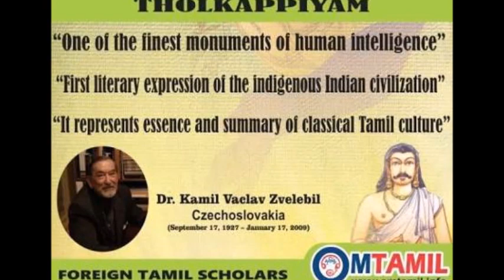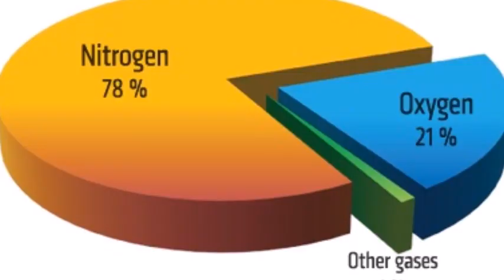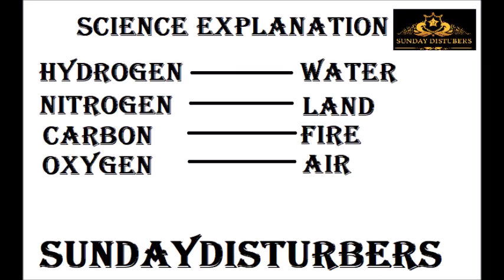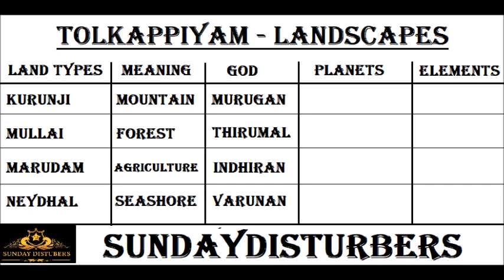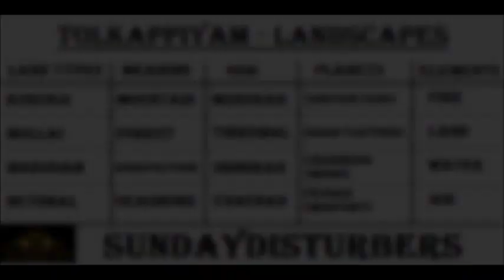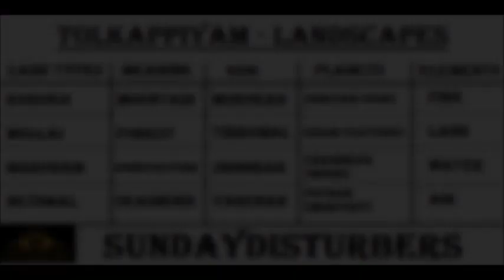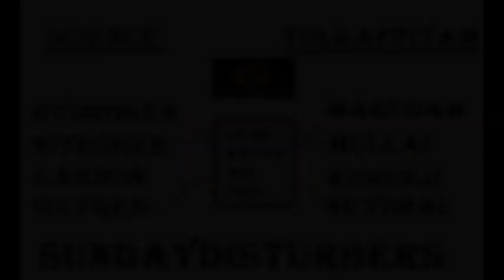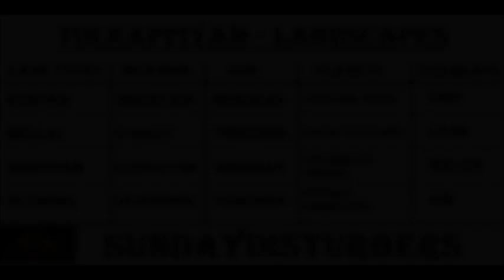தொல்காப்பியம் கூறும் ரகசியம் | Tholkappiam's Secret | SundayDisturbers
தொல்காப்பியம் கூறும் ரகசியம் Tholkappiam's Secret .

The Tholkāppiyam (Tamil: தொல்காப்பியம், literature) is a work on the grammar of the Tamil language and the earliest extant work of Tamil literature and linguistics. It is written in the form of noorpaa or short formulaic compositions and comprises three books – the Ezhuttadikaram, the Solladikaram and the Poruladikaram. Each of these books is further divided into nine chapters each. While the exact date of the work is not known, based on linguistic and other evidence, it has been dated variously between the 5th century BCE and the 2nd century CE. Some modern scholars prefer to date it not as a single entity but in parts or layers.There is also no firm evidence to assign the authorship of this treatise to any one author.